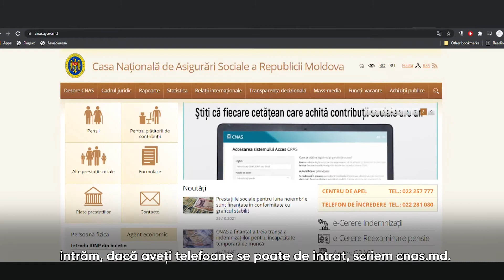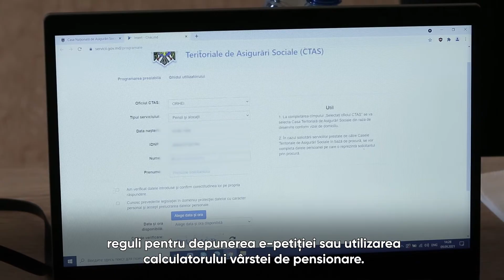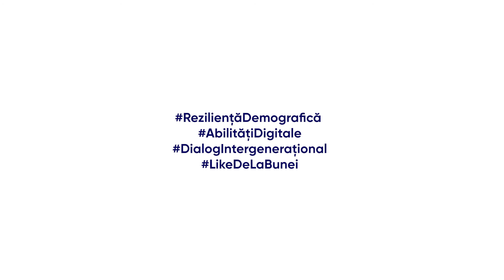Serviciile prestate online de CNAS devin accesibile și pentru persoanele vârstnice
Casa Națională de Asigurări Sociale (CNAS) a trecut dincolo de
serviciile pe care le prestează în mod tradițional, instruind vârstnicii din Republica Moldova cum să utilizeze online, direct de pe telefonul mobil, serviciile publice prestate de instituție. Instruirile au fost organizate în cadrul unei inițiative pilot a Fondului ONU pentru Populație (UNFPA) și CNAS, ca parte a proiectului Abilitățile digitale conectează generații.

În total, pe parcursul anului 2021 au fost organizate instruiri în 15 localități din raioanele Șoldănești, Rezina, Basarabeasca, Leova, Orhei și Strășeni, la care au participat 300 de femei și bărbați în vârstă.